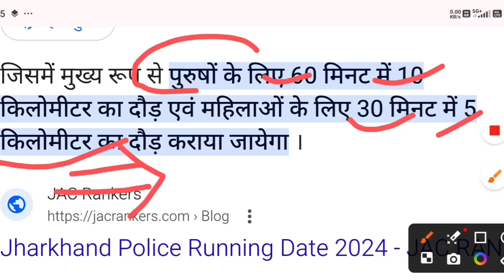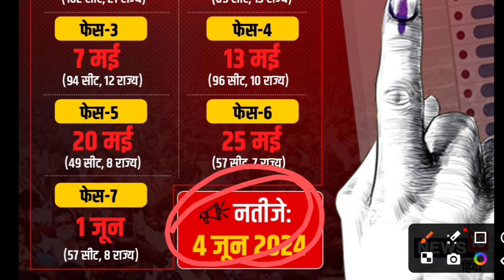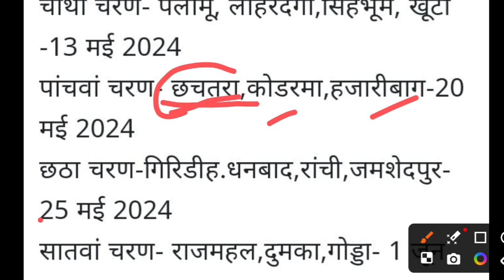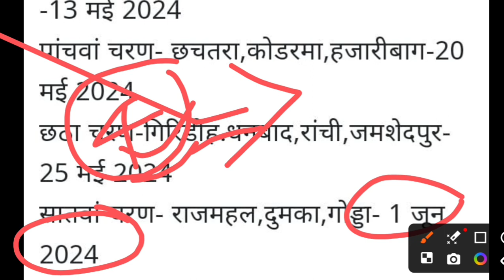JSSC Jharkhand police & utpad sipaahi bharti Running Date jari //kab se running Jharkhand police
JSSC Jharkhand police & utpad sipaahi bharti Running Date jari //kab se running Jharkhand police ka
jharkhand police running official noticed out //11 April se start doud //totals form fillup
jharkhand police constable bharti 2024//5 April se running start  official notice//Total form
Jharkhand Police Constable Form fill up 2024 !! jharkhand police form online apply kese karen